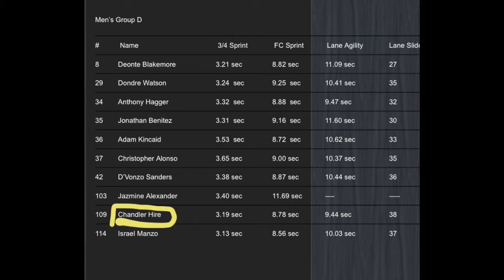Chandler Hire WCL Combine Scouting Compilation